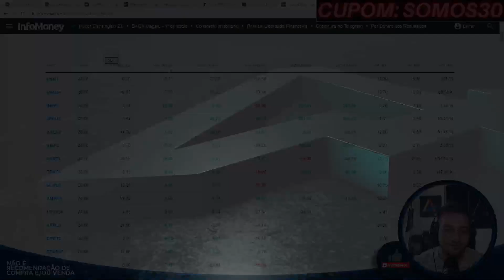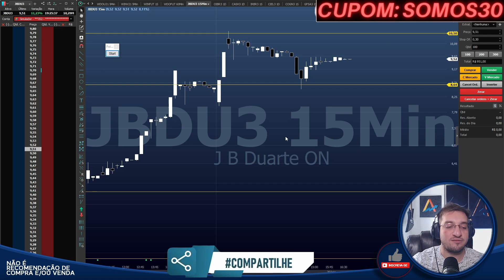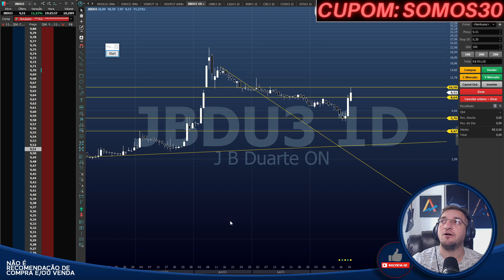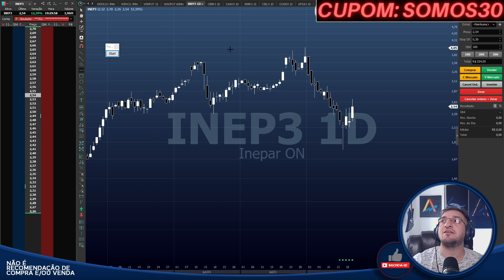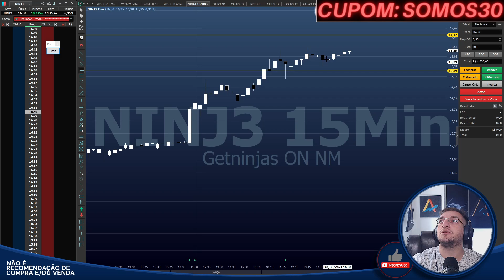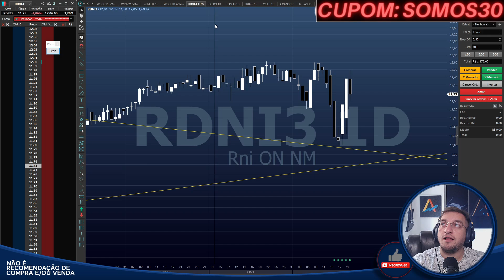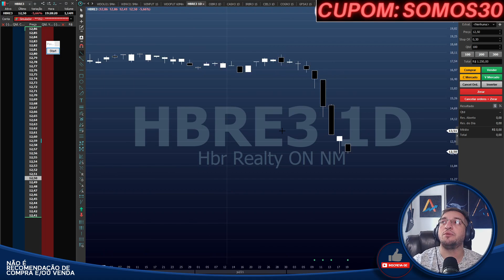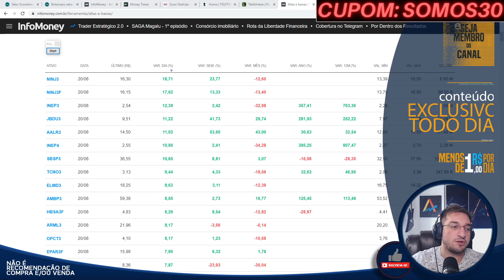#65 Maiores Altas e Maiores Baixas - 🔵JBDU3 INEP3 NINJ3🔵 - 🔴RDNI3 HBRE3 CASH3🔴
Caixa Postal: 76586
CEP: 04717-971